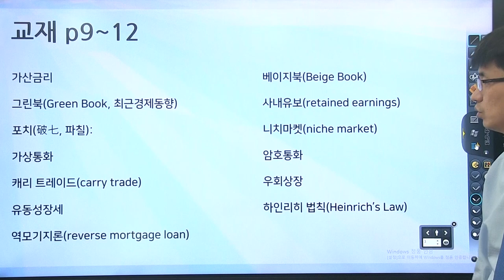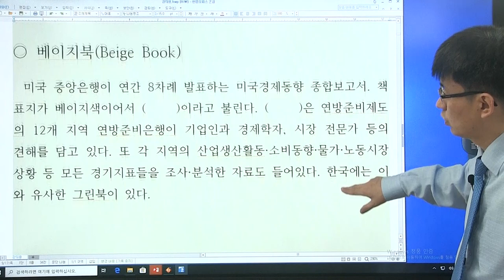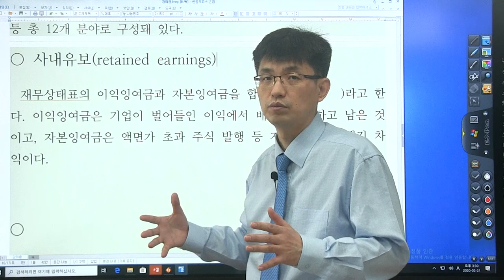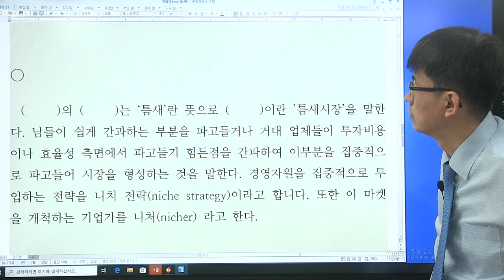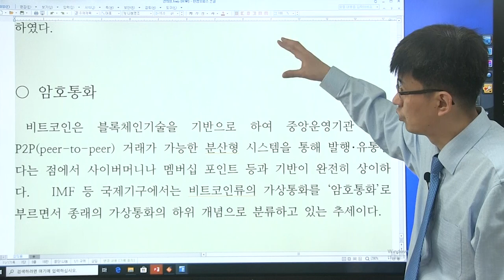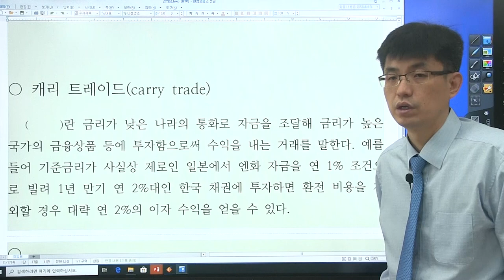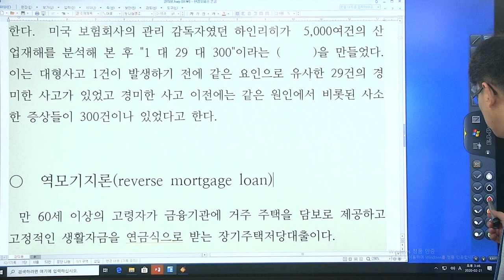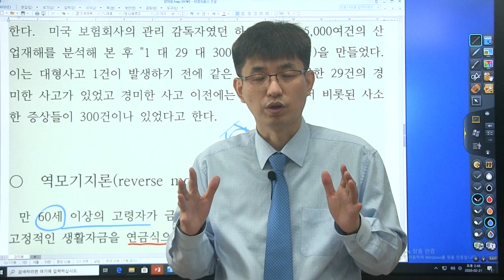[경제 금융 시사 상식 550 : 3강] 교재 (p9 ~ 12 ) 가산금리, 베이지북, 그린북...